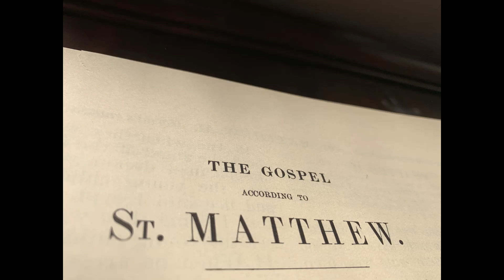April 10, 2020 - Good Friday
Good Friday liturgy from the  Book of Common Prayer.